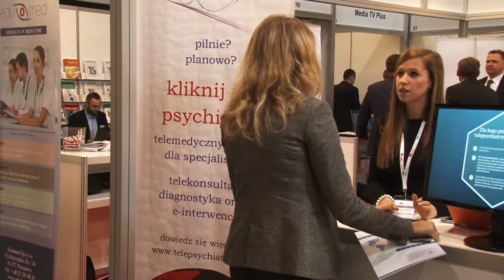WIHE 2014 - CompuGroup Medical Polska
Relacja z pobytu na targach branżowych WIHE 2014.